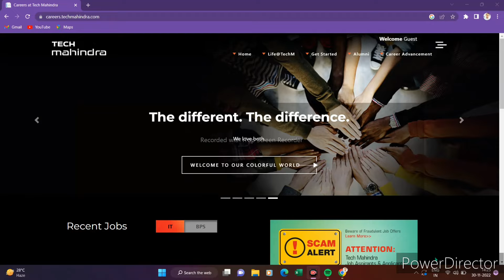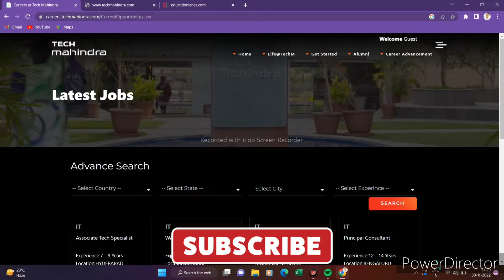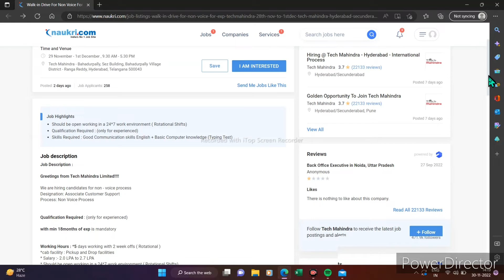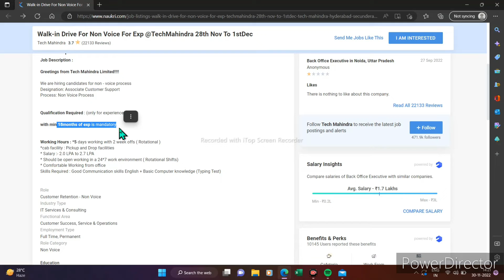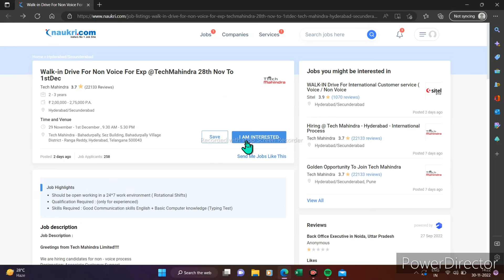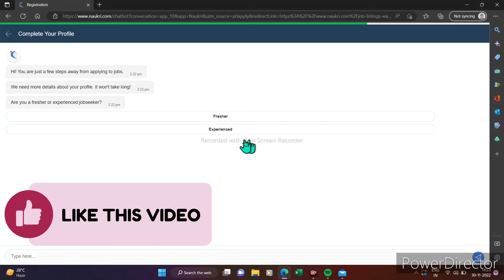Tech Mahindra Recruitment 2022 | Tech Mahindra Customer Support Job | Tech Mahindra Vacancy 2022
About This Video 👉 Es video me mai aaplogo ko bataunga ki Tech Mahindra company me job ki Recruitment nikali hai jisme non voice customer support associate ka job profile rahne wala hai to Aaplog es job profile k liye kaise online apply karenge es video me maine step by step bataya hua hai to aaplog es video se help le sakte hai.

Search Enquiry 👇
Tech mahindra job vacancy 2022
tech mahindra jobs for freshers 2022
tech mahindra jobs work from home
Typing jobs
Office jobs vacancy 2022
New typing jobs 2022
Latest typing job 2022
Tech mahindra jobs for freshers
Tech mahindra jobs in hyderabad